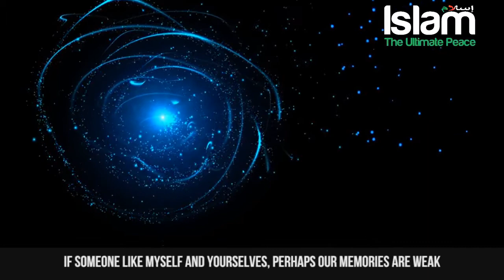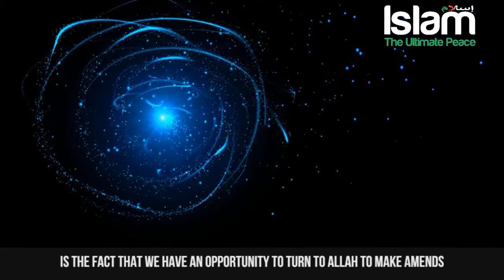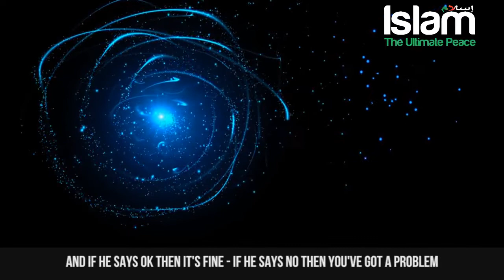YOU WANT TO INCREASE YOUR BRAIN POWER???? try this...||Teachings Of Islam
Any of the views expressed by the speakers do not necessarily represent the views of "Islam The Ultimate Peace Network". This channel doesn't support any unlawful activity towards any individual or community.